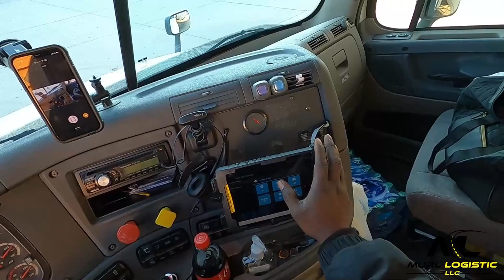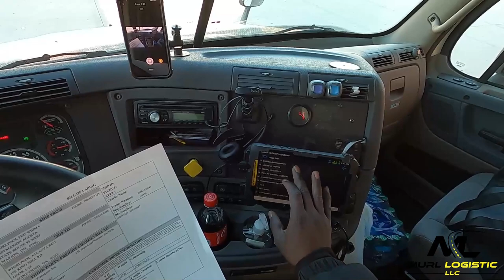Make $1000 a day | Local owner operator | Hauling Container | Day cab Trucker vlog | Ep.1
A Day in Life of a local owner Operator in Atlanta Georgia, Making $ 1000 A a day with a day cab